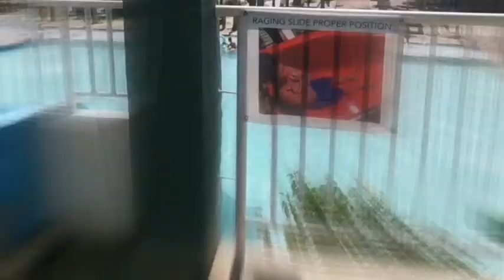COZY PLAZE IN ROSALES PANGSINAN.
One of the best resorts in pangsinan try very relaxing View many swimming pools mainly cheap Intrance and catage one this proud resort in pangsmgsinan hope you like it Godbless.
Resort in pangsinan Cozy place
Pangasinan cozy place
I love cozy place
Cozy place.
Pinakamagandang resort sa pangsinan
I love rosales